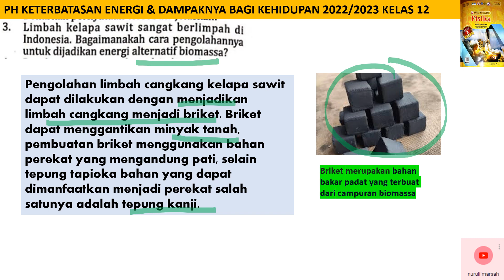PH KETERBATASAN ENERGI essai C no 3 intanpariwara 2022 2023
limbah kelapa sawit sangat berlimpah di indonesa . bagaimanakah cara pengolahannya untuk dijadikan energi alternatif biomassa